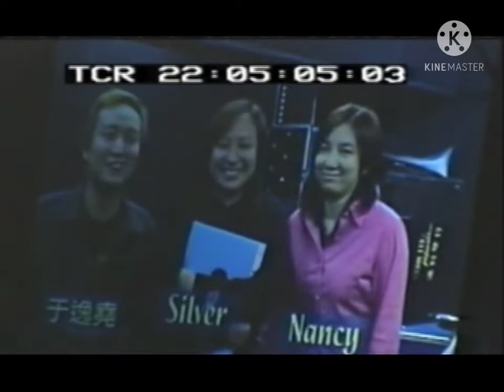Anita Mui: 2002 Mui Music Show - Dance Medley with Friends + Crew Interview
Once a legend, always a legend. We love and miss you, Anita.